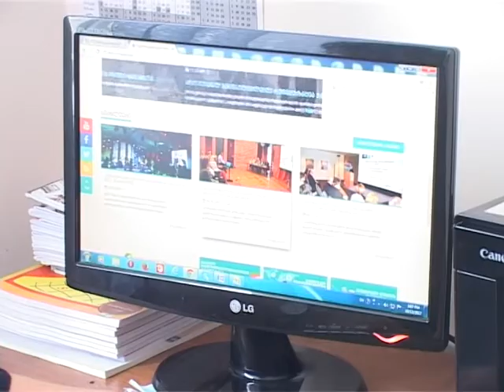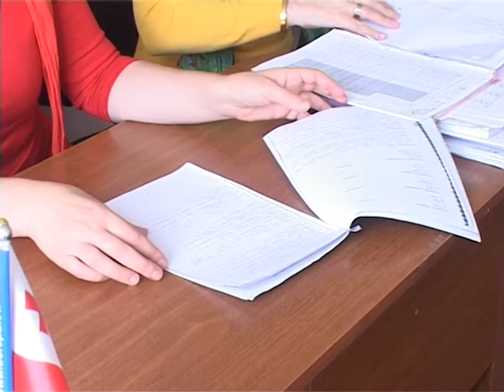speqtri 12 10 2017